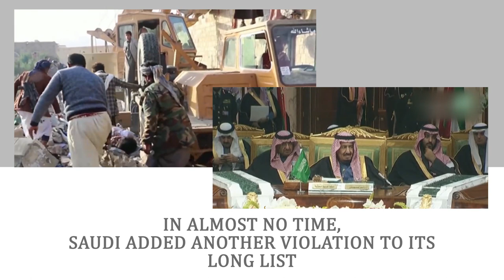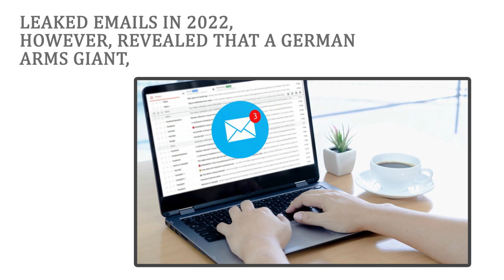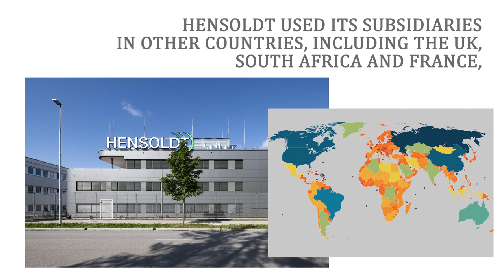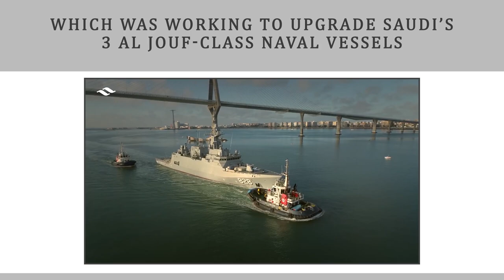German arms sales to Saudi Arabia by an arms giant despite ban | Hensoldt fuels Yemen war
In its long list of human rights violations, Saudi Arabia continued to ruin Yemen by intervening in the war and launching offensive in coordination with its coalition. In almost no time, Saudi added another violation to its long list.

The Arab nation came under several darts of criticism, after Jamal Khashoggi’s brutal murder. Saudi Crown Prince Mohammed bin Salman was accused of directly ordering the murder. The Arab nation’s deteriorating rights records drew international scrutiny and condemnation.

In effect to Khashoggi’s murder, Germany imposed an embargo on arms sales to Saudi. Leaked emails in 2022, however, revealed that a German arms giant, Hensoldt had been selling arms to the Kingdom, despite the ban.

The German company has been 25% state-owned since December 2020. Two government representatives acquire seats on Hensoldt’s board of directors. On several occasions, the firm had plans to sell arms to Saudi by the means of its foreign subsidiaries and a Franco-German agreement.

The company manufactures state-of-the-art military equipment, including radar, detection and targeting systems, jammers, and others. Hensoldt used its subsidiaries in other countries, including the UK, South Africa and France, which were not legally subjected to the German embargo, to supply arms to Saudi.

It also continued acting as a subcontractor supplying its components to French and Spanish manufacturers, who were selling arms to Saudi. In 2021, it also signed a contract with UK’s arms giant BAE Systems, which was working to upgrade Saudi’s 3 Al Jouf-class naval vessels.

Hensoldt hired a Frenchman Sébastien Chédeau, having connections “with the Saudi Navy special forces” Chédeau said the arms giant wanted to be among Saudi’s “main suppliers”.

In 2019, it was also in talks to create a joint venture in Riyadh  with the Kingdom’s state-owned arms manufacturer, Saudi Arabia Military Industries (SAMI). Hensoldt’s CEO Thomas Müller had said that Khashoggi’s murder was “a terrible act” and that “those responsible must be punished”.

He had said, “We respect the primacy of politics: as long as Germany no longer considers Riyadh as a partner, it is out of the question for us to export.”

However, documents show that Müller and even the German government were informed about the sales. While the European nations were selling arms for their economic interests, Saudi Arabia continued to use these weapons in the Yemen war.

Saudi's MBS forced Abd Rabbu Mansur Hadi to step down after turned Yemen, a living hell